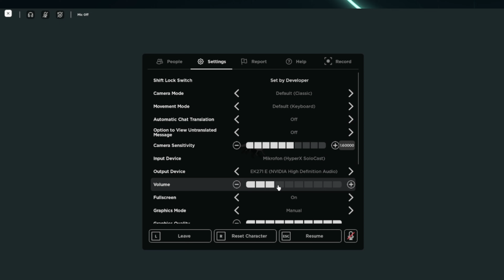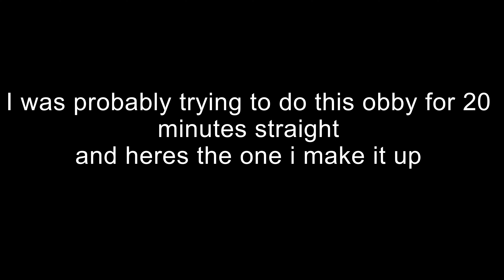(UPDATE) Tooth and paw 2 | NEW UI + mines | ROBLOX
Click this link to find the game ^

Click this to join their official discord server